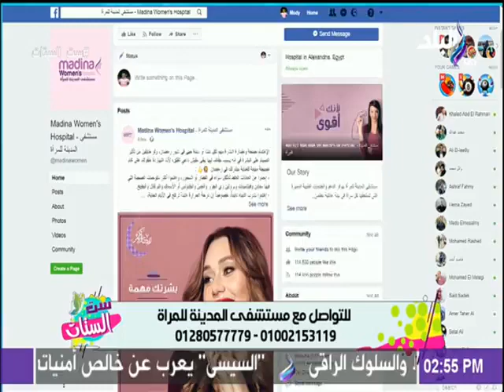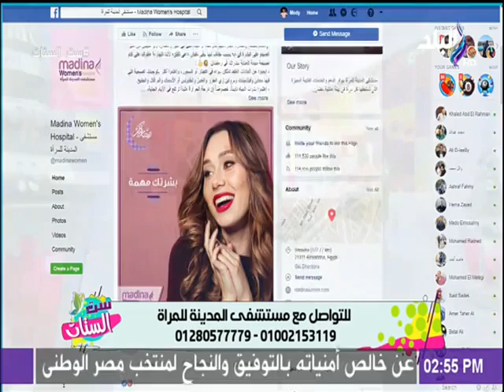تعرف علي كيفية التخلص من الوزن الزائد مع الدكتور تامر عبد الباقي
Dr Tamer N. Abdelbaki MD, MRCS, MSc, PhD
Consultant of Weight Loss Surgery
Lecturer Of Surgery
Alexandria University Faculty of Medicine
Member of The Royal College of Surgeons (England)
Member of The International Federation For Surgery of Obesity
Fellow of University of Pittsburgh - USA
Fellow of Case Western Reserve Univ Hospitals - USA